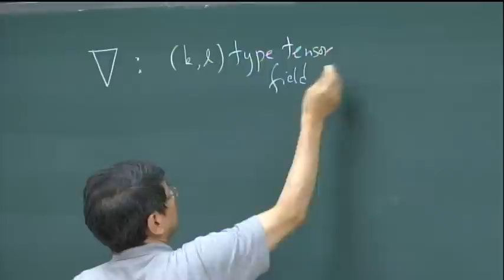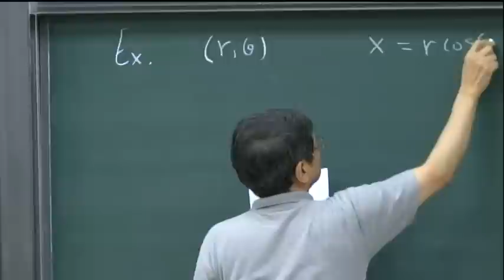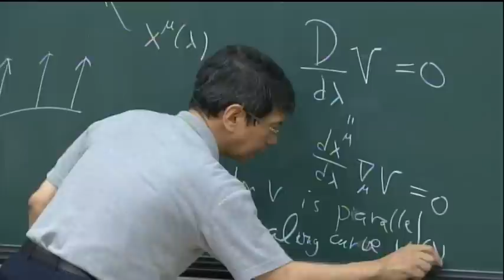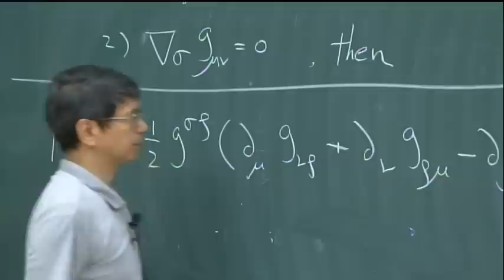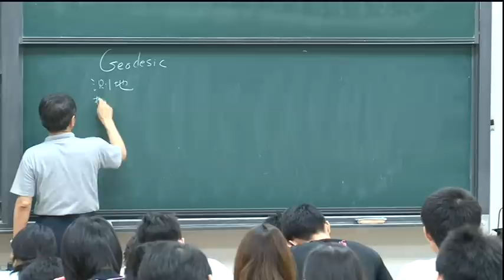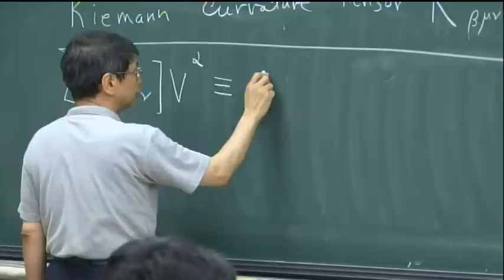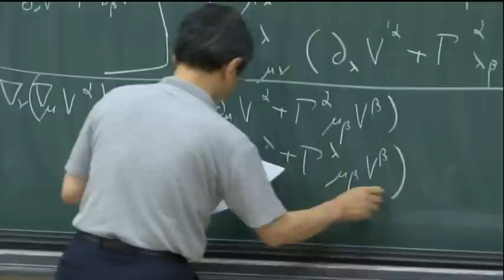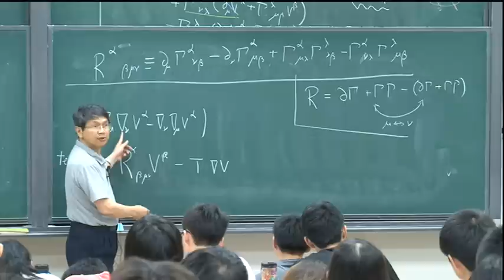[相對論]二十、平移(Parallel transport)